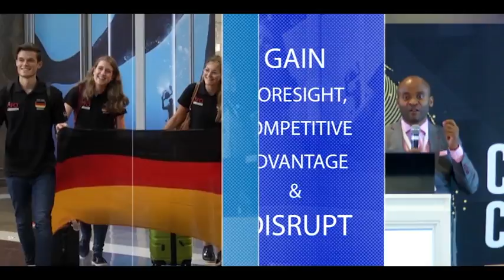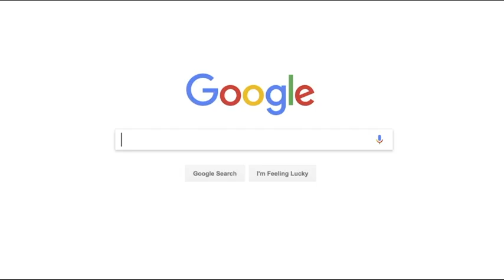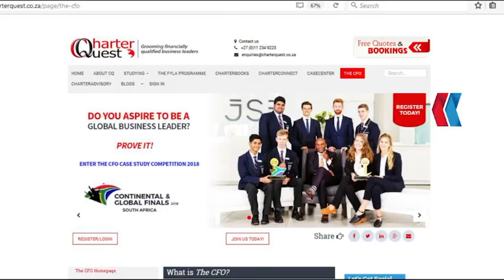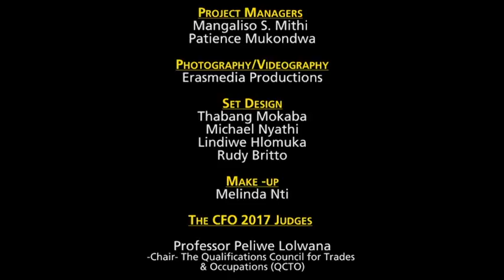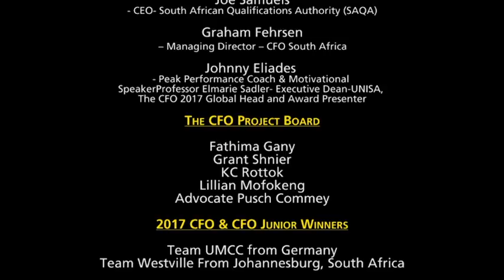The CFO Tv Series 2017: Season 1 Episode 6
Lets Re-Imagine, Innovate and Change Education